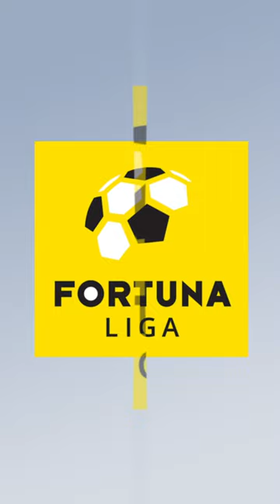Fortuna liga: 8. kolo naživo v utorok a stredu 30. - 31. 8. 2022 exkluzívne na Voyo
Tento týždeň bude plný futbalu, pretože Fortuna liga prinesie výnimočne až dve kolá v jednom týždni. Sledujte všetky zápasy 8. kola vrátane zápasu mesiaca medzi Slovanom Bratislava a DAC Dunajská Streda. Naživo v utorok a v stredu, alebo neskôr zo záznamu, na Voyo!